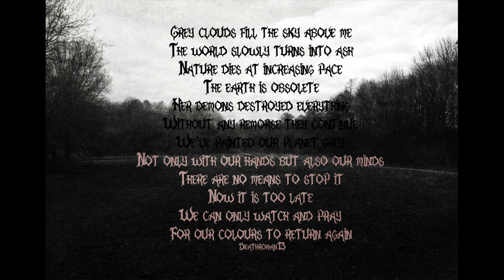world of grey By: Dalton Smith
So me and my friend Dylan wrote this song and its about depression and how everything In the world is turning into a "World of grey" and how nothings really unique anymore. the saddest part about this is that we hold the paintbrush.